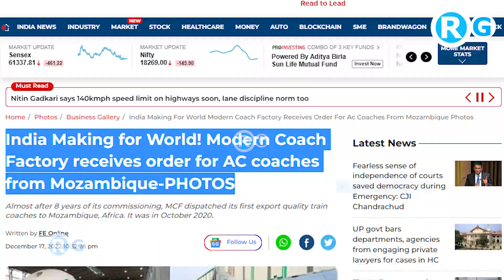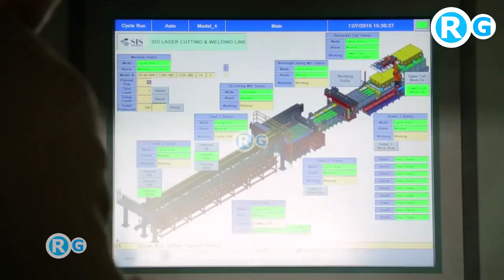2023 से पहले ट्रेन एक्सपोर्ट शुरू / India Making for World MCF order for AC coaches from Mozambique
2023 से पहले ट्रेन एक्सपोर्ट शुरू / India Making for World MCF order for AC coaches from Mozambique
India Making for World! Modern Coach Factory receives order for AC coaches from Mozambique-PHOTOS
Modern Coach Factory (MCF) in Uttar Pradesh’s Raebareli district has received a repeat order for 10 second class AC sitting loco hauled coaches from Mozambique Ports and Railways (CFM), Mozambique, informed the Ministry of Railways, on Friday and added that these international standard coaches are all set to showcase India’s manufacturing prowess to the world.
MCF Raebareli is a rail coach manufacturing unit of the Indian Railways (IR) at Lalganj near Raebareli. On 7th November 2012, the factory was inaugurated. (Image courtesy: Ministry of Railways-Twitter)